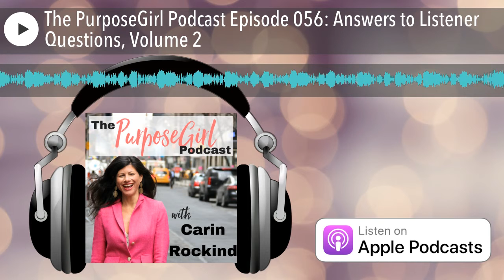The PurposeGirl Podcast Episode 056: Answers to Listener Questions, Volume 2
Sign up for my free newsletter and receive my Living On Purpose Guide!

I love receiving emails and voicemail from you, my listeners, and in today’s episode I’m answering some of the questions that you’ve sent me. Specifically, I’m talking about body image and self-love, dissatisfaction with one’s job, my own bisexuality, and dealing with failure.

Along the way I mention two books that you might want. You can get The Female Brain, by Louann Brizendine M.D ), and Mindset, by Carol Dweck ), at Amazon.

I also mention an online course that I offer, Living On Purpose Course, which you can find

I’d love it if you’d leave me voicemail and tell me your name, where you’re from, what you love about The PurposeGirl Podcast, and what topics you’d love to hear on this show.

It would really mean a lot to me if you would go to Apple Podcasts and leave me a review (hopefully a great one!), leave a 5 star rating, subscribe to this podcast so you never miss an episode, and download the episodes! And please spread the word and help our community grow!

Thank you so much for spending your time with me!

May you live purposefully, may you love yourself, and may you love life.